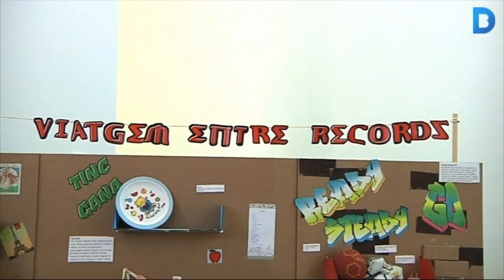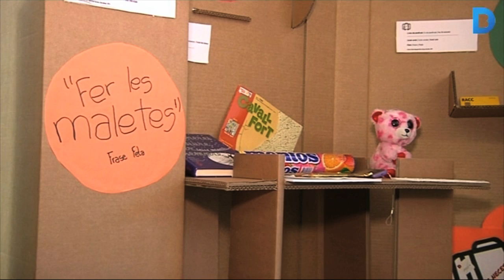Els alumnes de dues escoles de Sant Martí fan de museòlegs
Els alumnes de l’Escola Catalònia i l’Institut Quatre Cantons del Poblenou han après al llarg de diverses sessions quines són les eines necessàries per a la conceptualització i muntatge d’una exposició. La metodologia del projecte es basa en l’observació, la creativitat, l’experimentació i el treball en equip. Més informació